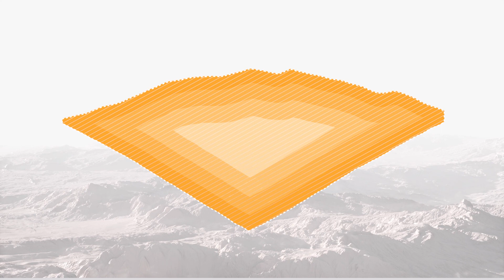Introducing Ubisoft Scalar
Ubisoft has detailed its new cloud computing technology, Ubisoft Scalar.